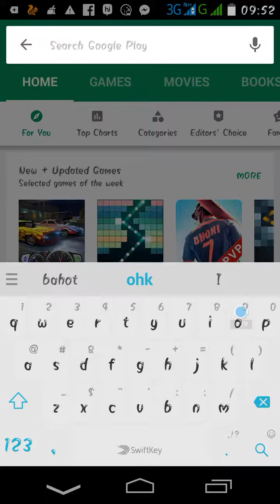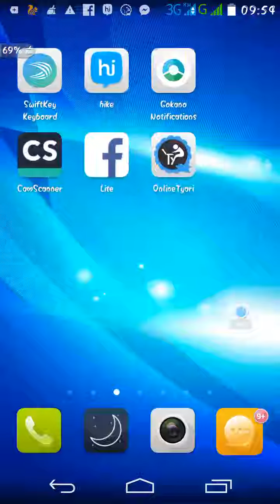How to convert image to PDF|| by- Hstechnology Hs technology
Hello friends,
Is video me humne dekha ki kaise image file ko  pdf me convert krte Hai.
Hstechnology
Hs technology